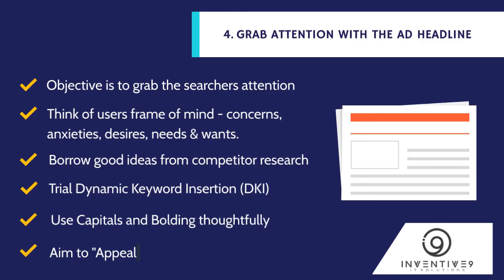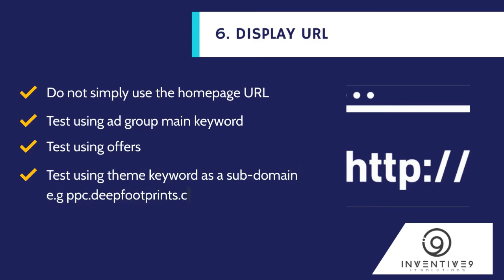How to write effective PPC ads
Have any question regarding PPC marketing? Get in touch with us today.